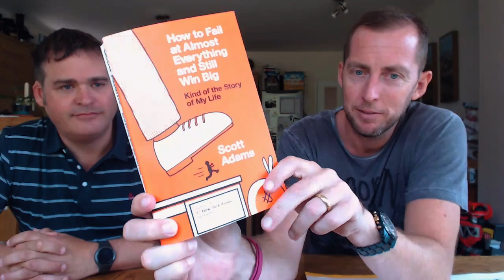#041 - How to SPECTACULARLY fail your way to success...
We tackle Fear of Failure in this month's episode, with lessons and advice from Warren Buffett, Charlie Munger and Scott Adams.

We learn about the £100k risk that John and Jason are taking right now, and also tell you how John made £50k by playing Fifa...

For links to everything we talk about, including the video recording of the episode and transcription of everything we talked about, head over to the show notes at bigidea.co.uk/podcast.

And to watch the LIVE recording of each episode of the Big Idea Podcast, join our Facebook Group for FREE (bigidea.co.uk/facebook) - you can then watch our ugly mugs in glorious technicolour every month, as well as get BONUS in-between-isodes, and direct access to both of us to ask any questions about this, or any other episode.